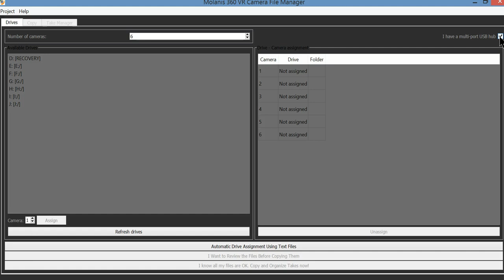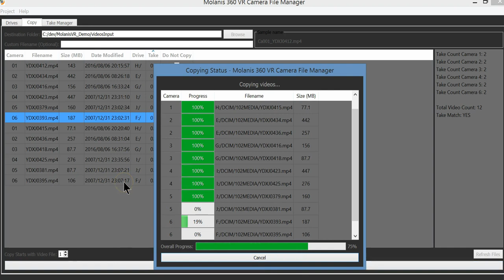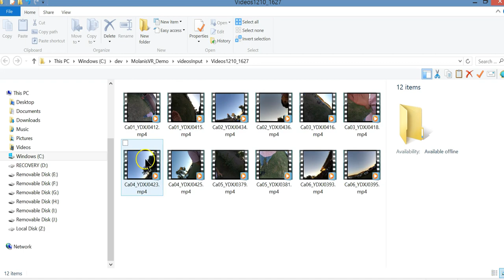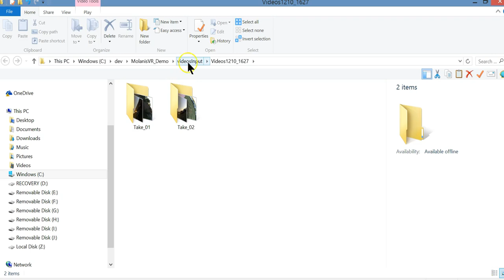360 VR Camera File Manager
360 video, VR, virtual reality, gopro, camera file manager, video stitching, copy SD Card to PC, organize takes